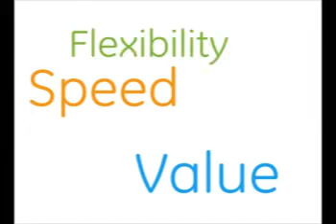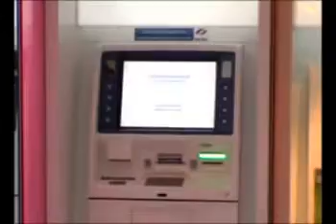GE Money YES Integrated Campaign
Adman 2006: Shortlist: Best Use of Integrated Media